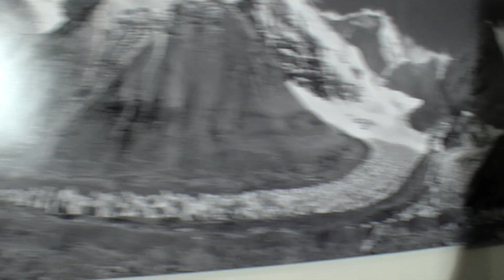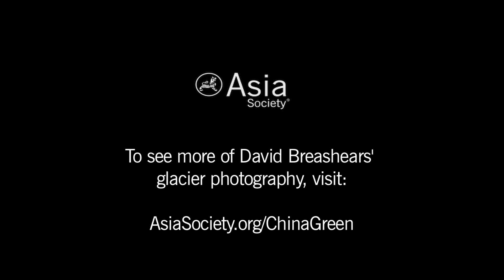Everest's Vanishing Glaciers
David Breashears discusses the rapidly disappearing ice around the world's highest point.